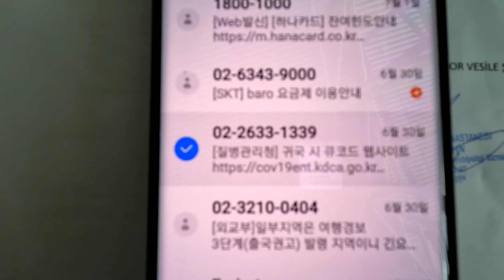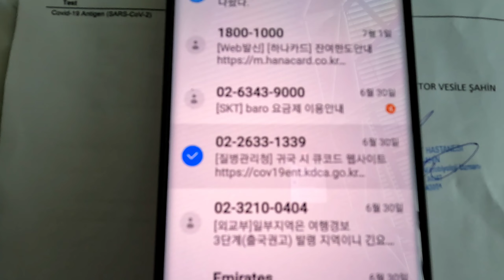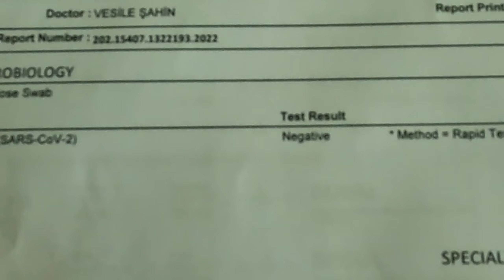튀르키예 여행, 이스탄불 공항의 편리한 신속항원검사